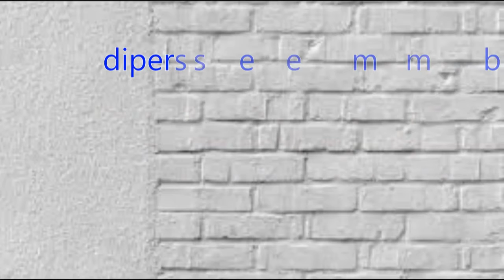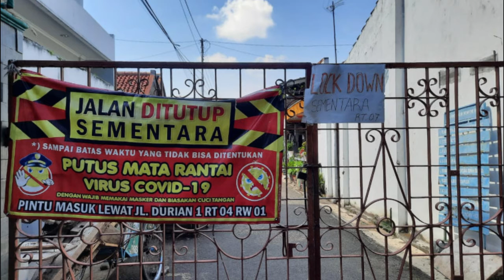UPNEWS Ganjar memerintahkan seluruh bupati/ wali kota di Jateng, melakukan lockdown pada RT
Gubernur Jawa Tengah, Ganjar Pranowo memerintahkan seluruh bupati/ wali kota di Jateng,  melakukan lockdown pada rukun tetangga (RT) yang masuk kategori risiko tinggi Covid-19. Pasalnya, sudah lebih dari 7.000 RT di Jateng yang berstatus zona merah.
        Satu RT yakni RT 07 RW 01, Kelurahan Lamper Kidul Kota Semarang melakukan lockdown.
Lockdown mikro dilakukan lantaran banyak warga terpapar Covid-19 dalam satu wilayah tersebut.
Ketua Satgas Covid-19 Kelurahan Lamper Kidul, Bripka Muslih menyampaikan, laporan dari ketua RT setempat banyak warga yang terpapar Covid-19.
       Lembaga Penelitian dan Pengabdian kepada Masyarakat (LPPM) Universitas PGRI Semarang (UPGRIS) menjalin kerja sama dengan Universitas Widya Husada Semarang.  Penandatanganan kerja sama dilakukan secara virtual, baru-baru ini.